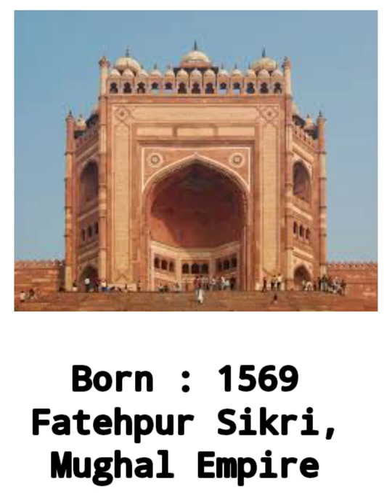Nuruddin Muhammad Salim Jahangir 4th mughal Emperor